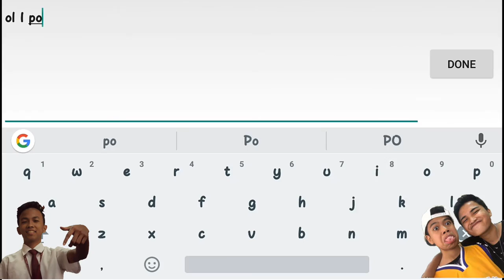Bullet Force:Part1- They are Challenging me?!!2v1!